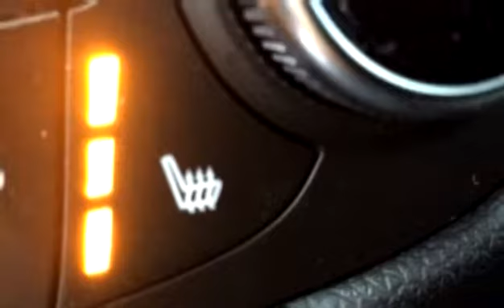New 2018 Chevrolet Equinox Premier for sale in Vernon, BC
New 2018 Chevrolet Equinox Premier for sale from Bannister Vernon in Vernon, BC.